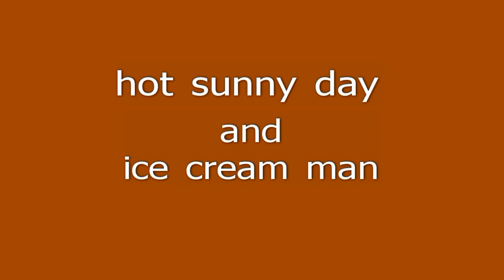lonely ice cream man in the sun, Philippines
On a hot day, an ice cream man rings his bell on the beach!